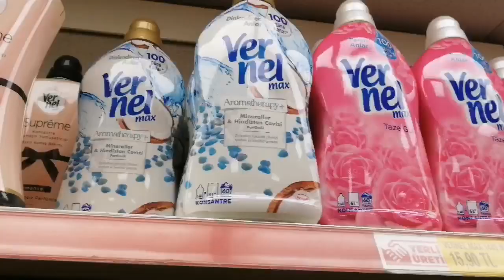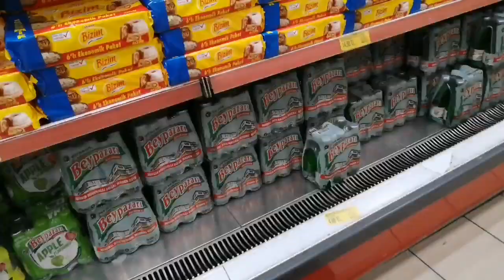علاش طولت الغيبة 🤔 بنة العيد في الأسواق التركية 🇹🇷الجزء 2